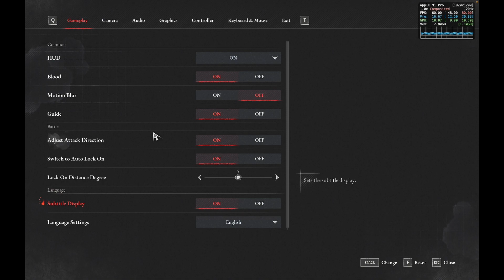Lies of P on MacBook Pro 14 M1 Pro: The Intriguing World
Uncover the mysteries of Lies of P on my MacBook Pro 14, powered by the M1 Pro chip. Explore the initial gameplay and performance of this captivating adventure, revealing the secrets in a world of deception. Witness how Lies of P runs seamlessly on Apple's M1 Pro hardware, delivering an intriguing and immersive gaming experience.